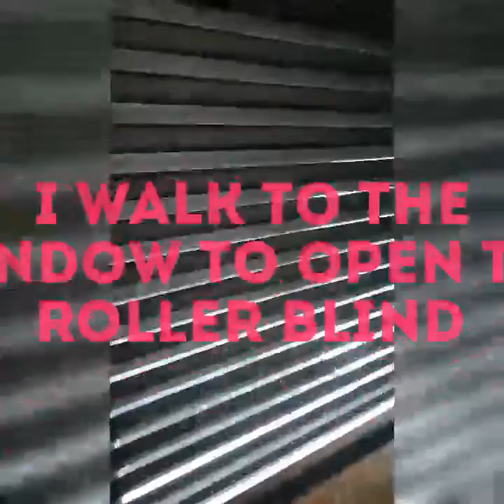Reborn Zuri Asleep morning routine & change into clean clothes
Morning routine with reborn zuri asleep, wake up, undress and put on clean clothes again